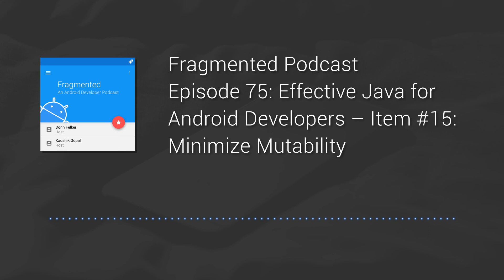Fragmented Podcast Episode #75: Effective Java for Android Developers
In this mini-Fragment episode, Donn talks about Item #15 of the Effective Java series – Minimize Mutability. You’ll learn what mutable and immutable objects are, how and why immutability is a good thing and how you can implement it.

Show Notes
Ryan Harter’s Intro to AutoValue
Caster.IO Course on AutoValue
Effective Java Book